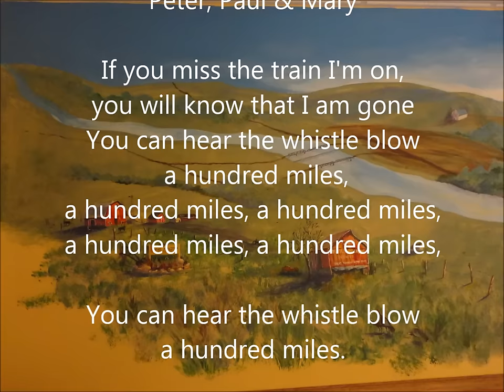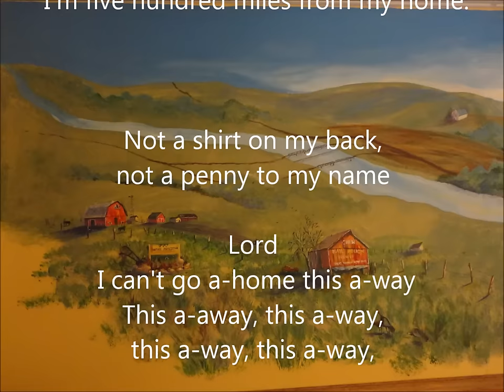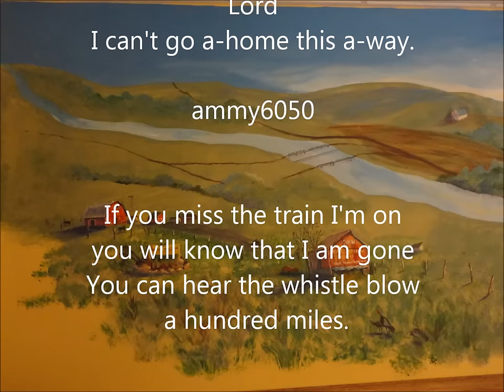Peter, Paul & Mary ~ ♪ 500 Miles (Sad Song of Poor)Folk Song~nostalgia mood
Folk Song~nostalgia mood~♪ 500 Miles (Sad Song of Poor)

♪ "500 Miles"
(also known as "500 Miles Away from Home" or "Railroaders' Lament")
is a song made popular in the United States and Europe during the 1960s folk revival.
The simple repetitive lyrics offer a lament by a traveler
who is far from home, out of money and too ashamed to return.
♪ The song that the sorrowful refrain invites nostalgia was "500 Miles" by Peter Paul and Mary.

♪ 彼得·保羅和瑪麗的經典名作 “ 離家 500里 ”，
 透過Mary 感傷的歌聲，幽幽的喚起了每個人中的思鄉情與懷舊心情，

♪ 悲しみのリフレインが懐かしさを誘う歌は、
ピーター・ポールとメアリーによる「500 マイル」。